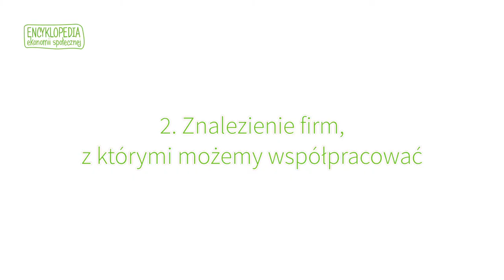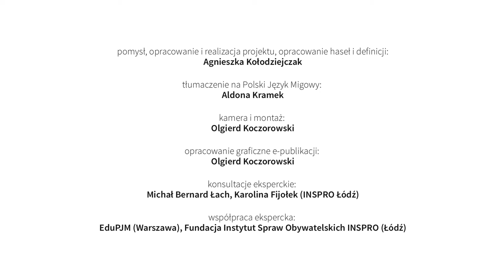09 Jak przygotować ofertę współpracy z biznesem